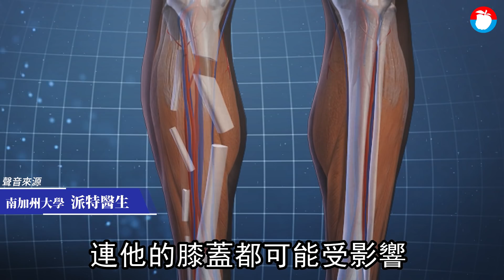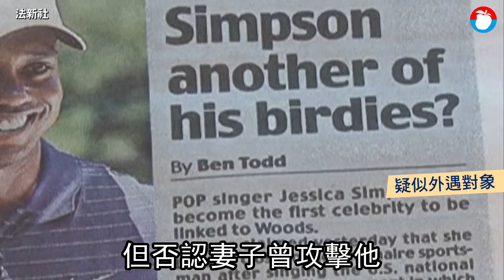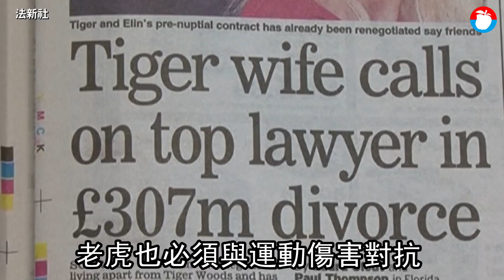美國高球名將老虎伍茲緋聞酒駕傷停不毀其志 重返榮耀竟遇車禍劫難 | 台灣新聞 Taiwan 蘋果新聞網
美國高球名將老虎伍茲（Tiger Woods）上周二（2/23）在加州洛杉磯發生車禍重傷，右腿粉碎性骨折，震驚高球世界，多位高球名將特意在周日(2/28)出賽時，換上伍茲代表性的紅上衣與黑褲，向伍茲致意，祝他早日康復。伍茲也在沉默數天後透過推特發文，感謝各界的祝福。

伍玆在車禍手術後首度在推特發文：「言語很難形容今天我打開電視看到那麼多紅上衣時有多感動，所有的選手與球迷，你們真的幫我度過最艱困的時刻。」